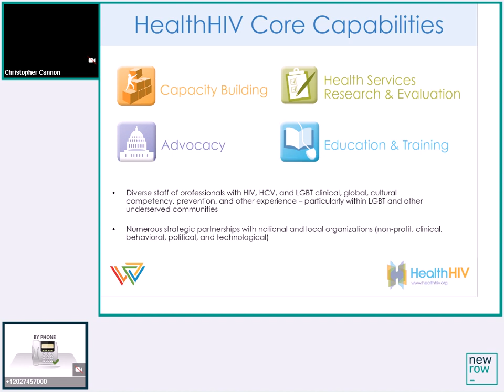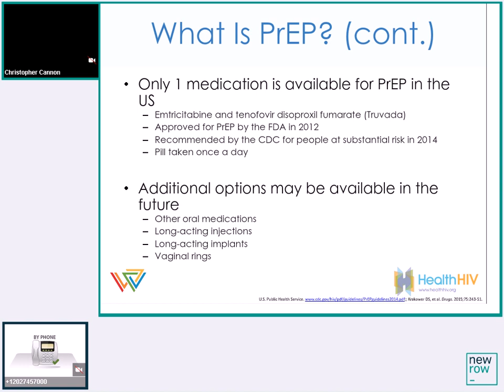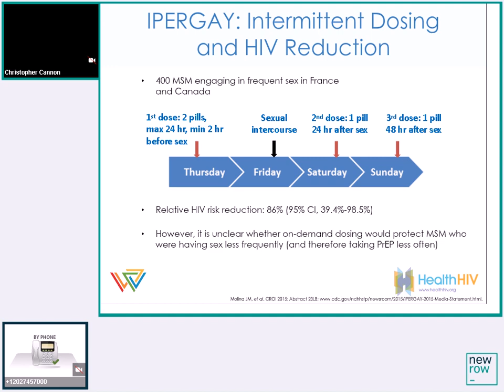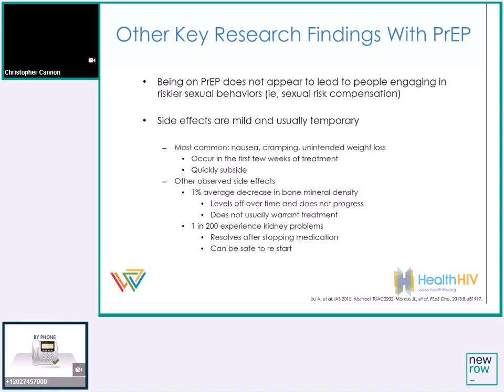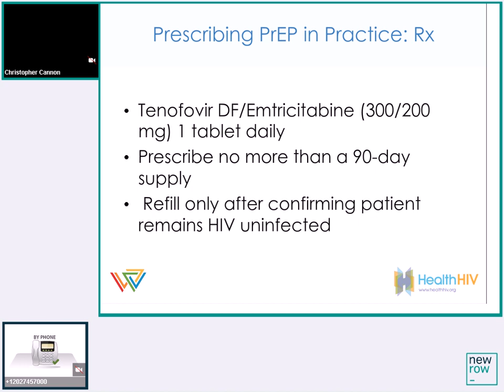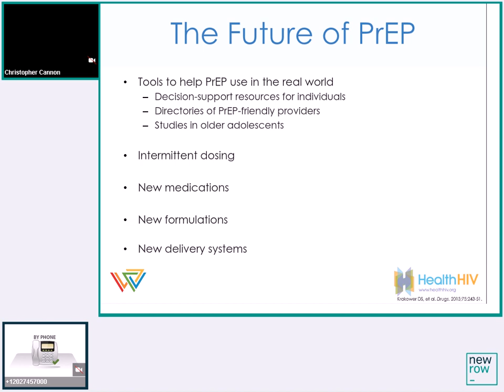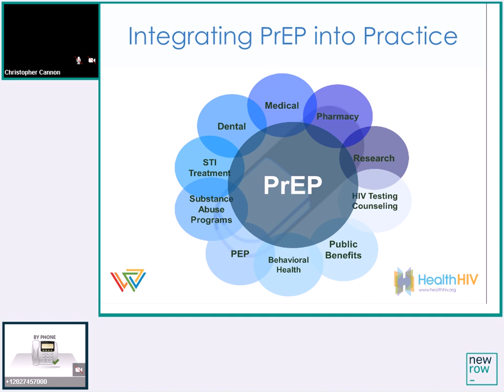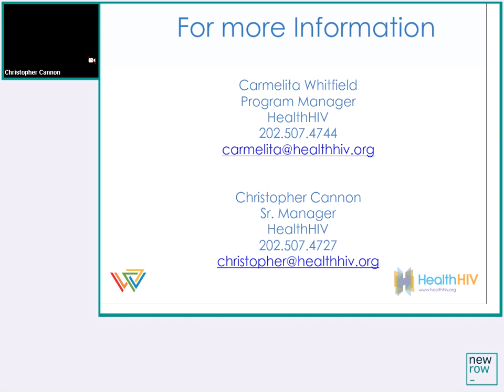PrEP for HIV Prevention Webinar